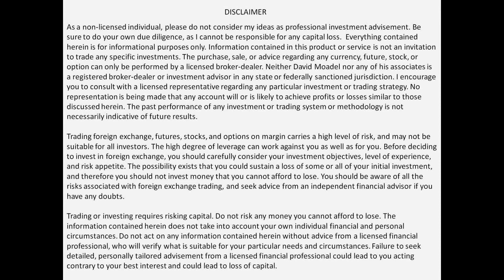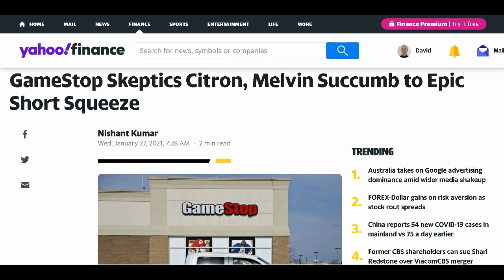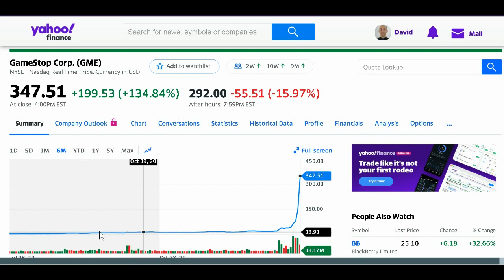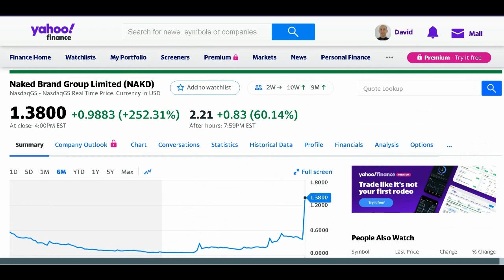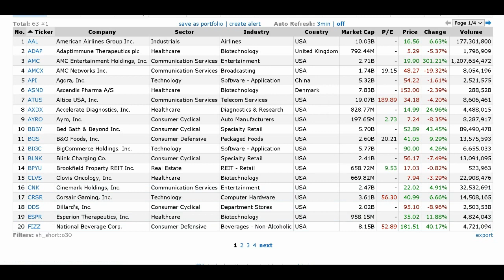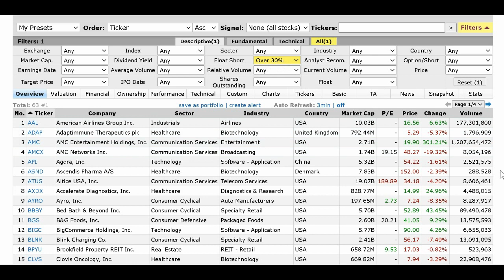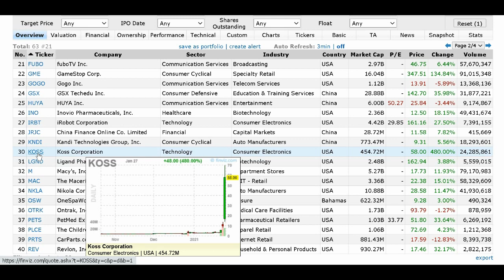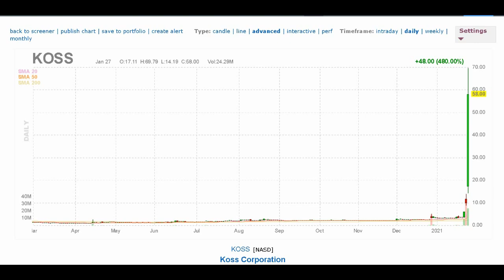Trading Short Floats (and Finding Short Squeeze Opportunities)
Trading Short Floats (and Finding Short Squeeze Opportunities) // Want more help from David Moadel?